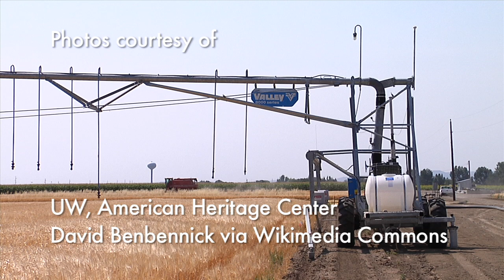Big Horn County | Counties of Wyoming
Big Horn county exemplifies the diversity of Wyoming's terrain; from farm and ranch land to mountains, rivers, and canyons Big Horn county has it all.